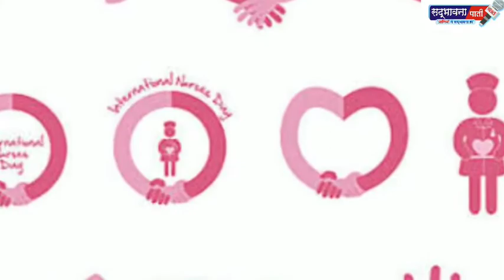International Nurses Day 2020: कोरोना महामारी में नर्सों का कितना महत्वपूर्ण योगदान है ??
Today the entire world is celebrating International Nurses Day on 12 May,,,12th may of special significance the world over as it marks the birth anniversary of Florence Nightingale, the iconic British social reformer, to mark the contributions nurses make to society who is also called the founder of modern nursing.
Celebrated since 1965 as International Nurses Day, this day lauds the humanitarian work done by nurses across the world.
This day raises awareness of the value of nursing and helps educate about the role nurses play in meeting healthcare needs.
And this year 2020 has been very crucial for all the nursing people, a bad phase of life of this coronavirus pandemic,, speaking about the contribution of nurses is, all the nursing personnel are contributing alot against corona fight which is absolutely appreciable and without them this fight could have been very difficult for all of us.  Nurses dispense comfort, compassion and caring without even a prescription.
Nurses passion for our patients' health is appreciated every day. ...
“their compassion, optimism and kindness do not go unnoticed. ...
“Because of them, we live in a happier, healthier world.
This year we should all salute them for being our frontline warriors, the real heroes who are fighting coronavirus every single day and saving lives despite being the most at risk
“so Thank you all the nurses from the bottom of our hearts.”